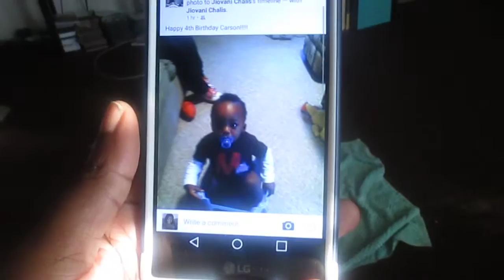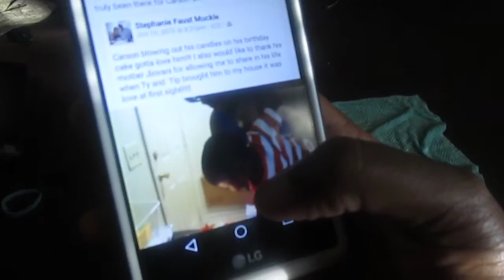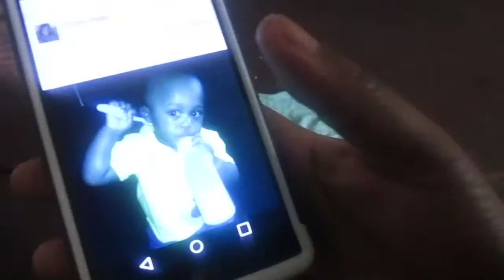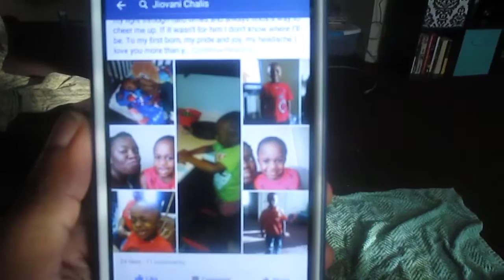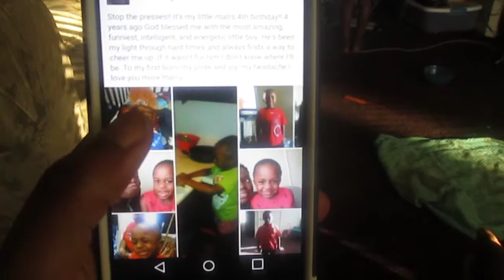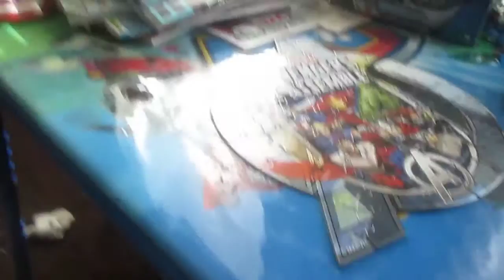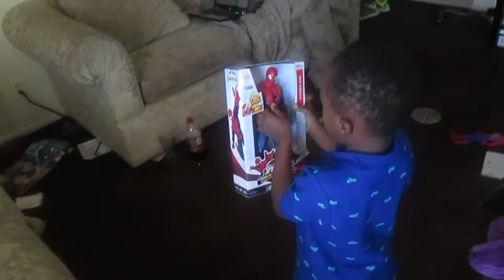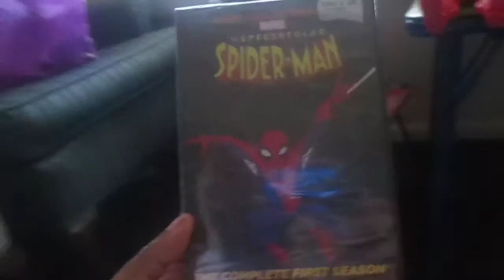Vlogtober| Day 15: It's His Birthday!!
Today is Carson's 4th birthday!! We reminisce on past years, he open his present, do some learning, and have some visitors. Don't forget to wish him a happy birthday down below.